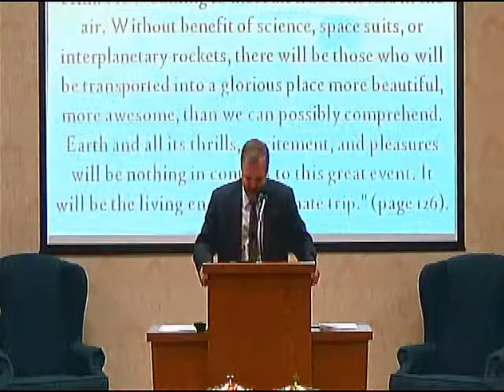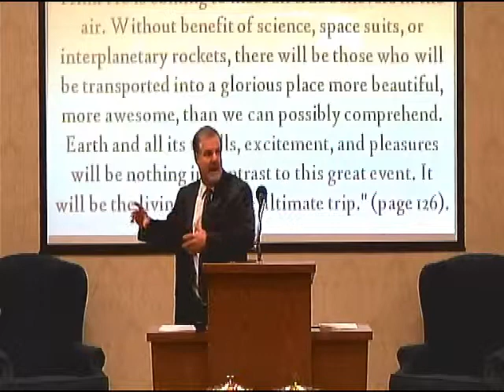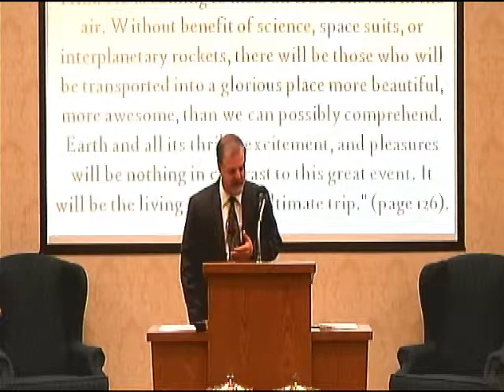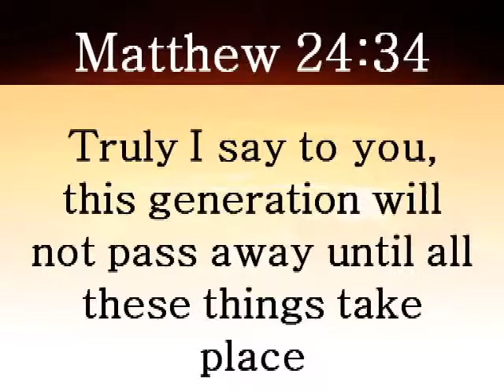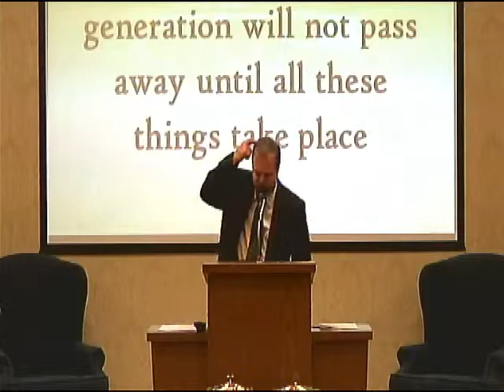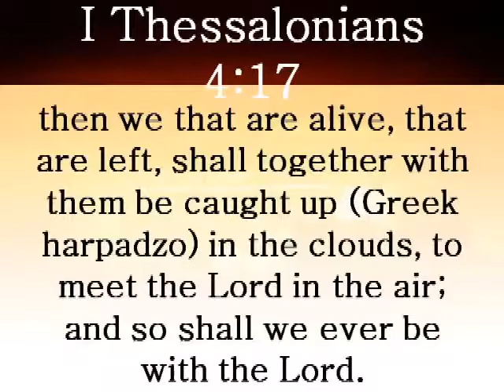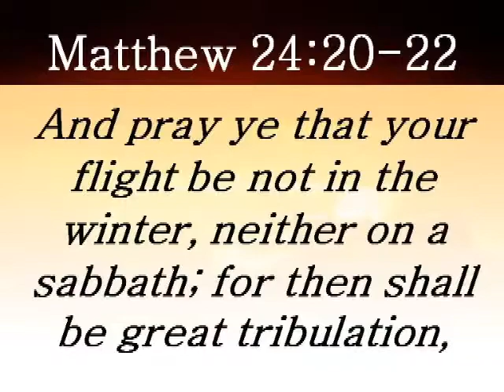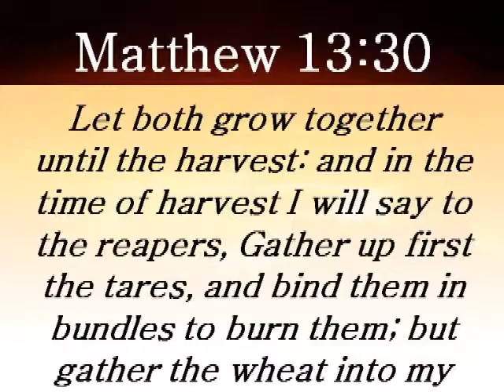What about the Rapture - Chuck Scarborough - 12 Oct 2014